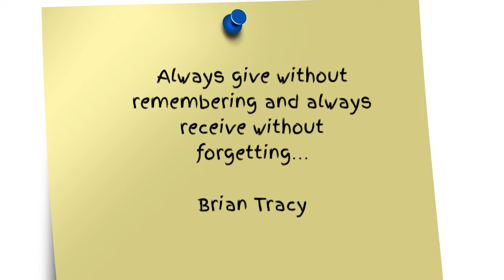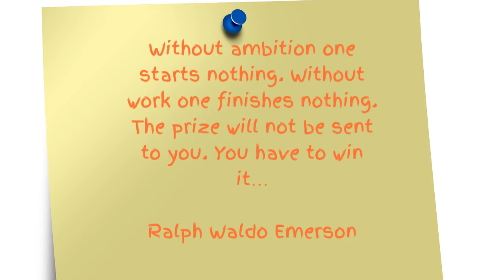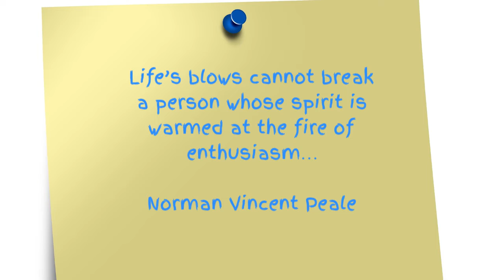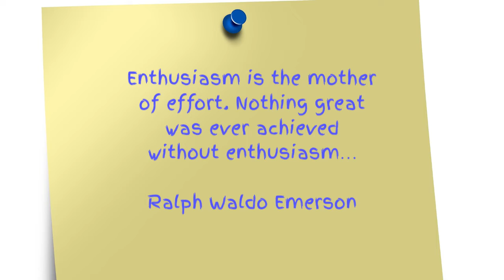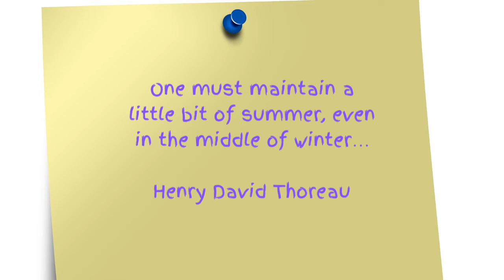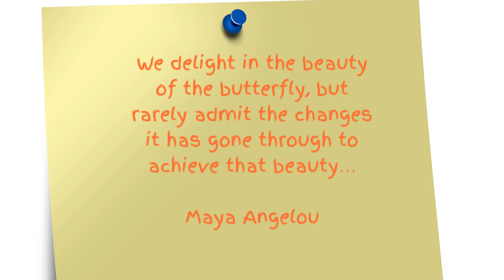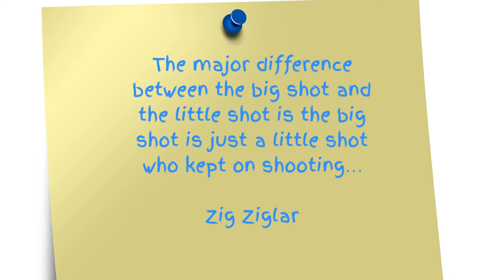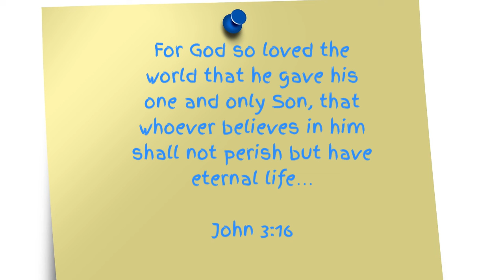Powerful Motivating Quotes and Relaxing Music "432 Hz Relaxing Music"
Our Upload schedule will be.

QUICK START GUIDE
How To Write The Power Life  Script